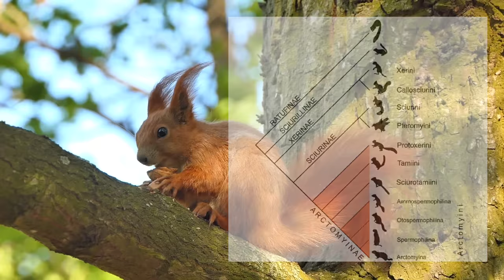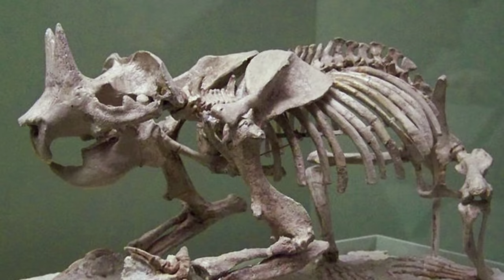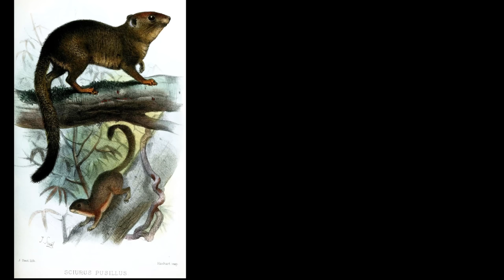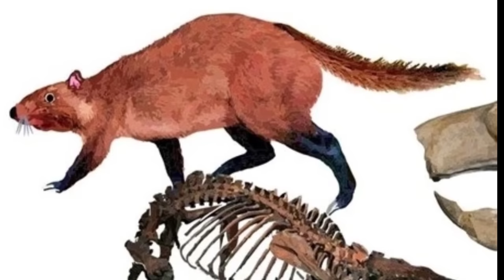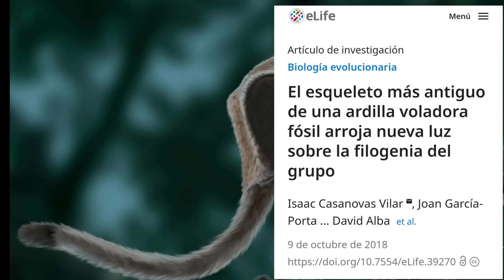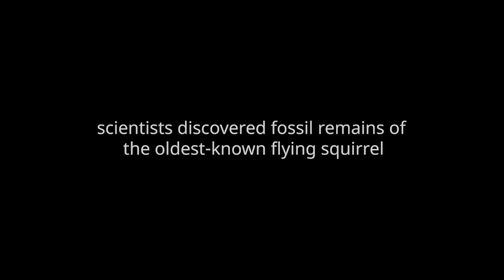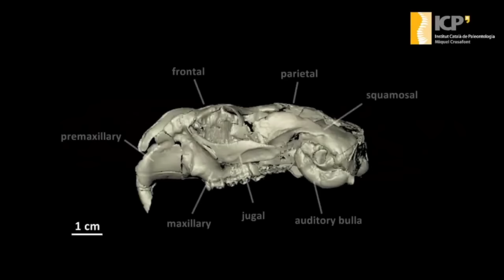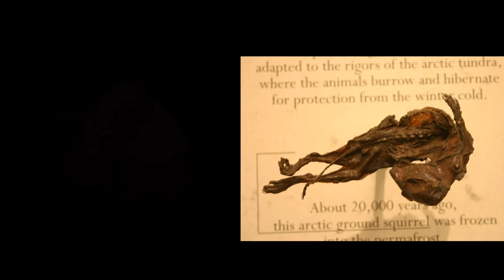🐿Ardillas, los roedores más ADORABLES 🐿 Origen y Evolución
💖Te cuento todo sobre las ARDILLAS!!! 💖

El video de la cacería es de México en la Edad de Hielo